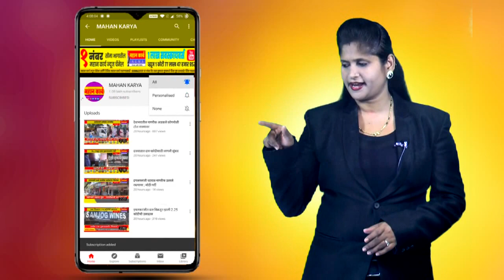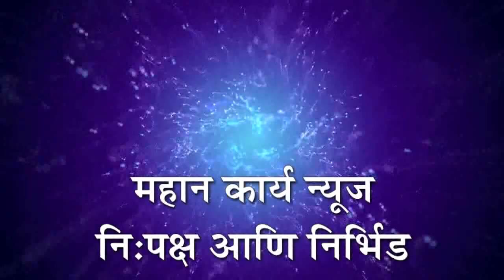कोल्हापुरात शुकशुकाट, व्यावसायिकांसह नागरिकांचा वीकेंड लॉकडाऊनला प्रतिसाद